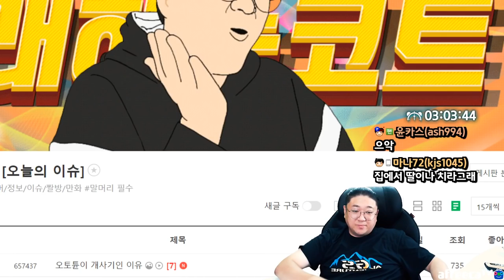닭볶음탕에 진심인 남자 (22.06.03-5)